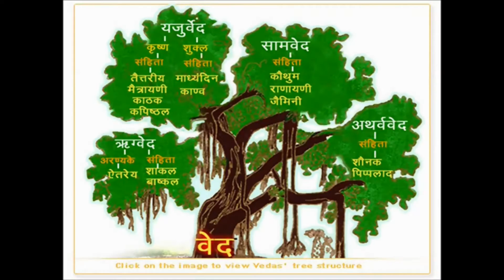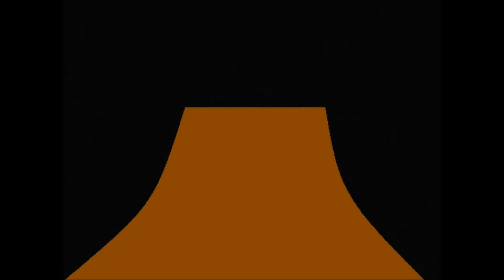16 AGNI MANDALA 3 23 26